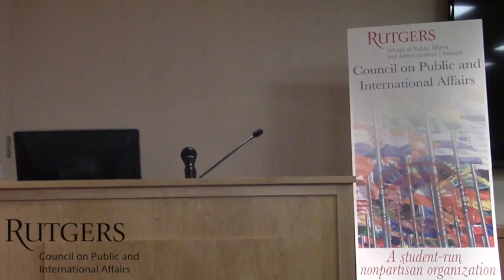Rear Admiral Kenneth Moritsugu: Rutgers Council on Public and International Affairs